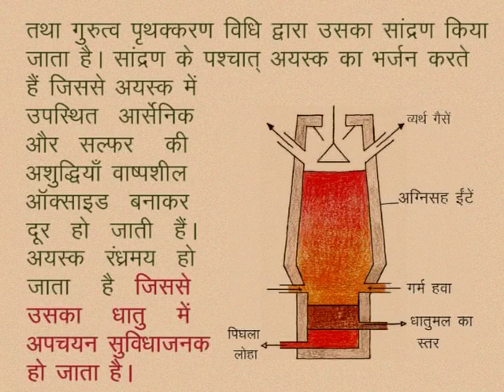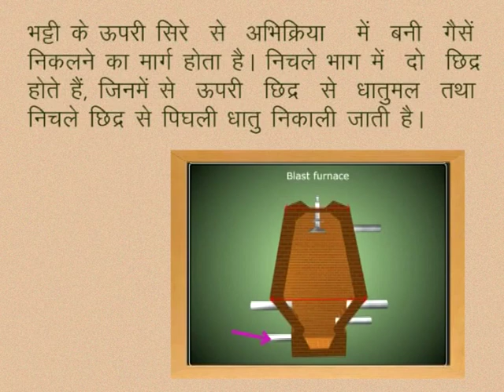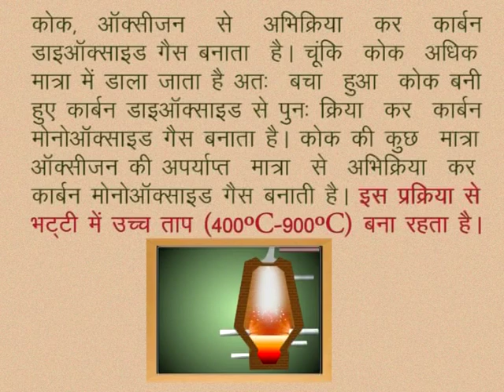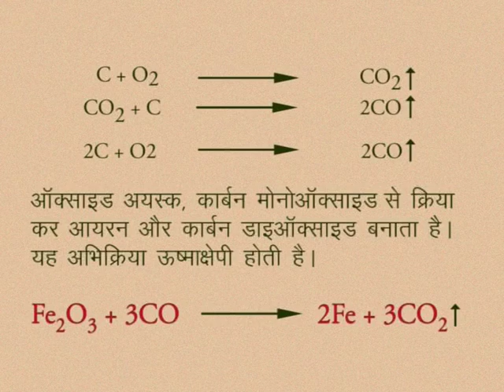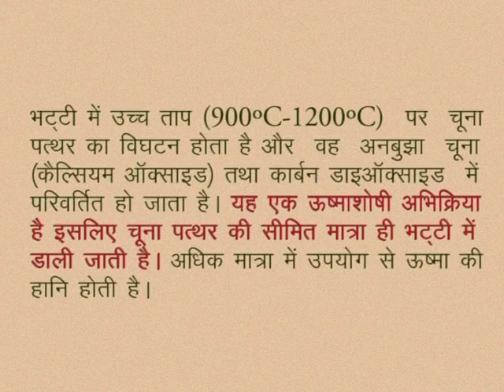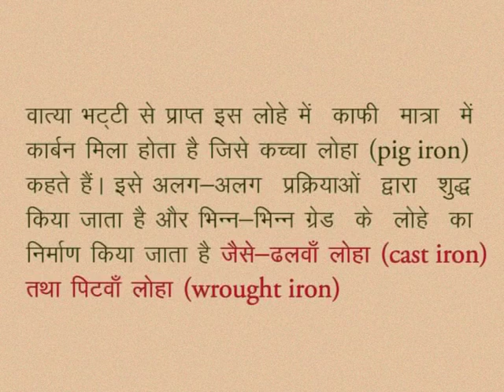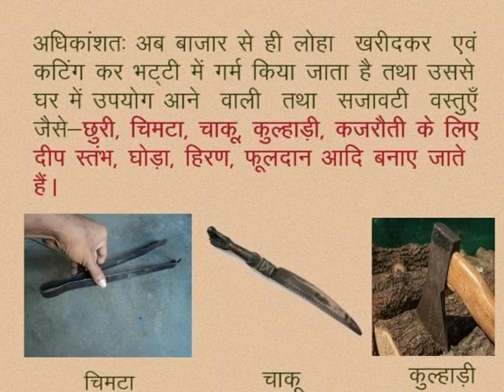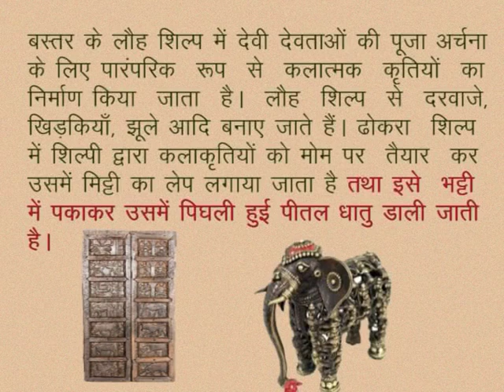CLASS 10th SCIENCE | CHAPTER -9- METALS AND METALLURGY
CLASS 10th SCIENCE | CHAPTER -9- METALS AND METALLURGY | METALLURGY  OF IRON |